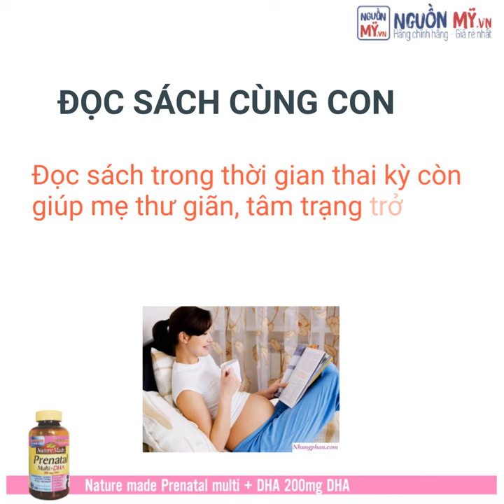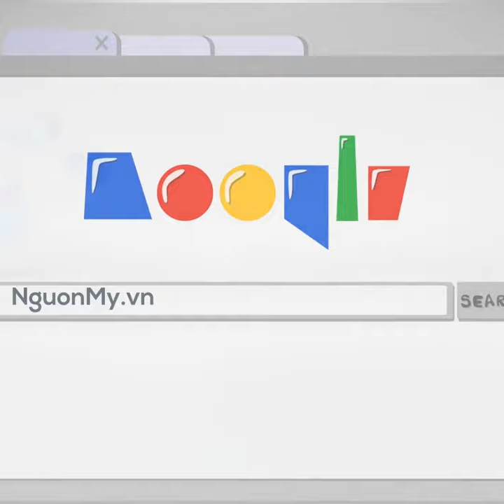Những điều mẹ bầu nên làm để giúp con thông minh